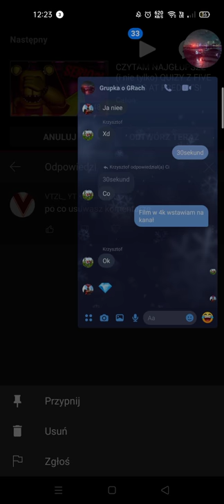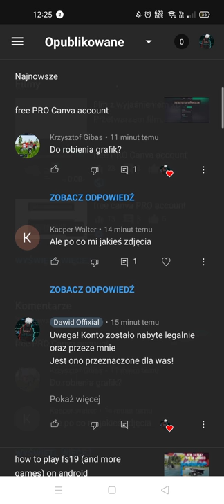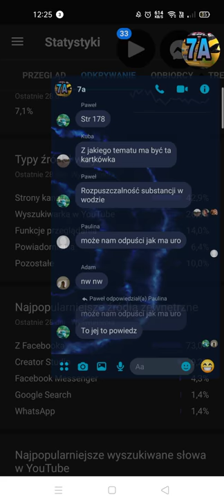to też wyjaśnienie (old video, possible missing link - check on discord) (toplu link)